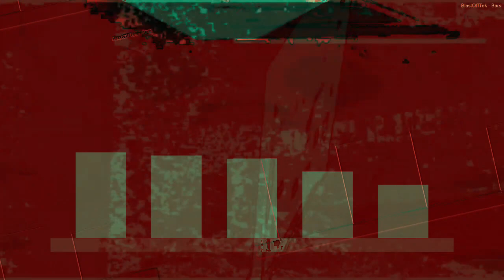[EPILEPSY WARNING] Movie 23 02 17 20h05m24s